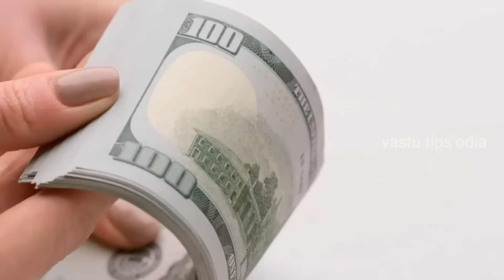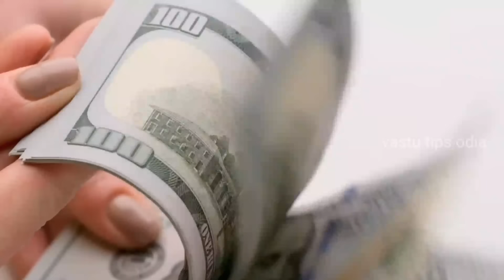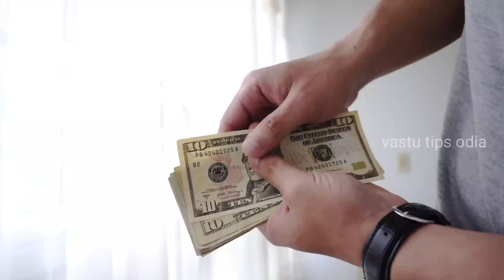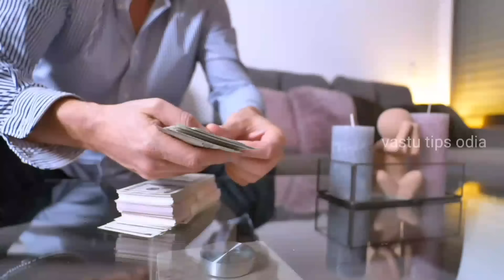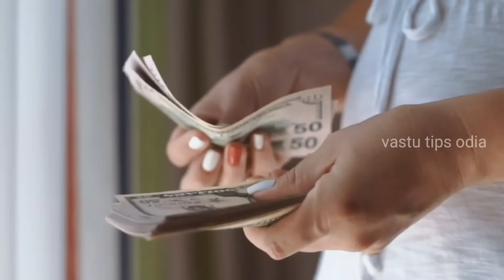15 JANUARY MAKARA SANKRANTI 2024 |ମକର ସଂକ୍ରାନ୍ତି ଏହି ଗଛକୁ ଚେର ସହିତ ଉପାଡ଼ି ଘରକୁ ଆଣନ୍ତୁ,ଧନପ୍ରାପ୍ତି ହେବ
Makar Sankranti 2024 | ମକର ସଂକ୍ରାନ୍ତି ୨୦୨୪ ଦିନ ଏହି ଗଛକୁ ଚେର ସହିତ ଉପାଡ଼ି ଘରକୁ ଆଣନ୍ତୁ | ଧନପ୍ରାପ୍ତି ହେବ

15 JANUARY MAKARA SANKRANTI 2024, ମକର ସଂକ୍ରାନ୍ତି ଦିନ ଘରେ ଏଠି ରଖନ୍ତୁ ୧ ମୁଠି ଲୁଣ ଧନପ୍ରାପ୍ତି ହେବ odia
MakaraSankranti 2024 (15 January)ମକର ସଂକ୍ରାନ୍ତି ଦିନ ଗାଈକୁ ଖୁଆଇ ଦିଅନ୍ତୁ ୧ ଗୁପ୍ତ ଜିନିଷ,ଧନପ୍ରାପ୍ତି ହେବ

Makara Sankranti kebe paduchi
Makara Sankranti puja vidhi odia
Makara Sankranti mahima
Makara chaula
Makar Sankranti 2024 puja vidhi
15 January MakaraSankranti 2024
ମକର ସଂକ୍ରାନ୍ତି ୨୦୨୪
ମକର ସଂକ୍ରାନ୍ତି ପୂଜା ବିଧି
ମକର ସଂକ୍ରାନ୍ତି କେବେ ପଡୁଛି
ମକର ଚାଉଳ
ମକର ସଂକ୍ରାନ୍ତି ସୂର୍ଯ୍ୟ ପୂଜା
ମକର ମହିମା
୧୫ ଜାନୁୟାରୀ ମକର ସଂକ୍ରାନ୍ତି ୨୦୨୪

odia bayagita
odia sadhubani
odia anuchinta
odia tips
odia vastu tips
vastu bichara
odia nitibani

Malika bachana
Malika katha
Odia purana katha
Debabani odia

Mythology odia
Divine tips odia
ଦୈନିକ ରାଶିଫଳ
ମାସିକ ରାଶିଫଳ odia
Motivation odia